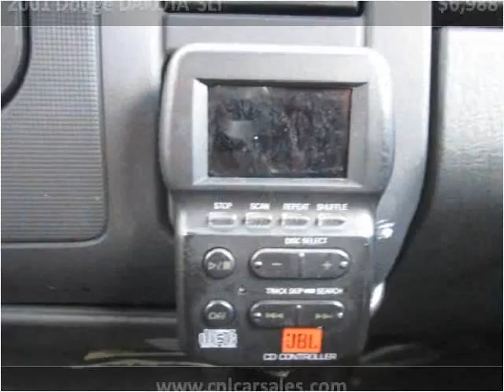2001 Dodge DAKOTA SLT Used Cars Shepherdsville, Mt. Washingt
This 2001 Dodge DAKOTA SLT is available from Craig and Landreth Cars - Shepherdsville.